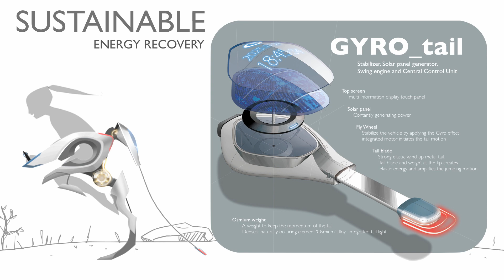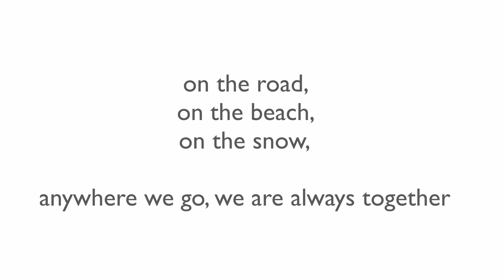2013LA デザインチャレンジ 「SUBA-ROO（スバルー）」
ＬＡオートショーと同時開催の「2013 LA　デザインチャレンジ」。各自動車会社が新しいデザインのアイディアを開拓する機会として注目されており、今年のテーマは「バイオミミクリー（生物模倣）＆2025年のモビリティー」。スバル・グローバル・デザインチームはカンガルーの特徴的な動きをヒントに、スバルは生物界の知恵の応用「バイオミミクリー」的手法で、スバルの得意とするオールロード性能とアイサイトの安全性を兼ね備えた、１本足の着られる乗り物「SUBA-ROO」（スバルー）を創りました。

「SUBA-ROO」は車輪を回転して進むのではなく、カンガルーの効率的かつ強力な、ジャンプによる推進を取り入れています。カンガルーの高効率な後ろ足の「バネ」によるアシストを乗り物に応用し、さらにKERS（運動エネルギー回生システム）とソーラーパネルを組み合わせることで「SUBA-ROO」は必要電力を自分で発電し、外部からのエネルギーを必要としない自己完結型の乗り物です。

スバルの走りの性能とアイサイトの安全性により、「SUBA-ROO」が行く目的地までの道のりは無限に広がっています。道路の上を、トレイルの中を、ビーチの上を、建物の中にも。「SUBA-ROO」は乗り物の限界を広げ、パーソナルな乗り物の楽しさを皆さんに提供します。